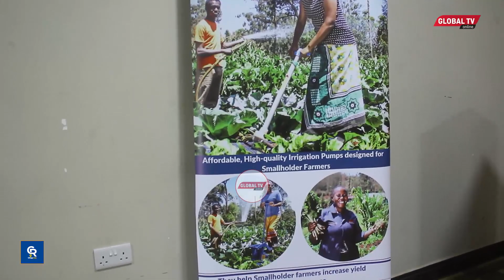KICKSTART YAWAFIKIA WAKULIMA wa CHUNYA kwa KILIMO cha KISASA cha UMWAGILIAJI WA BAISKELI